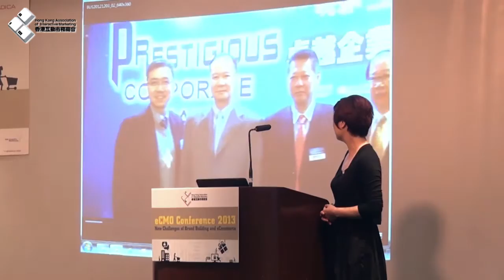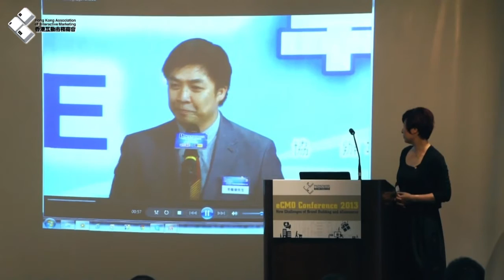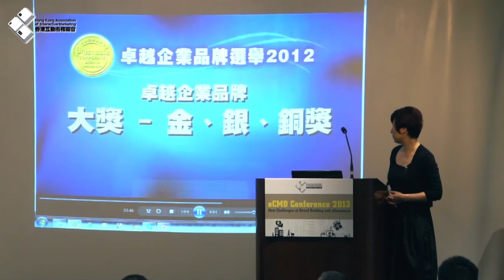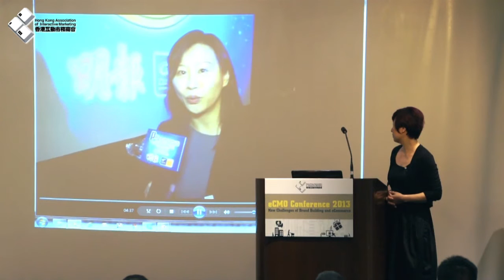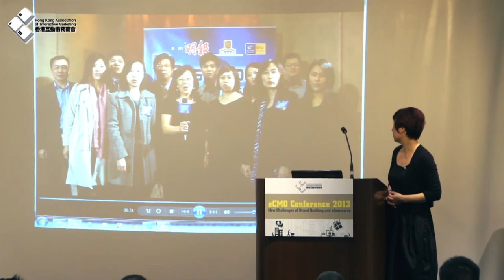eCMO Conference 2013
Ms. Jackie Lam
Strategic Development & Marketing Director, Ming Pao Newspapers Limited